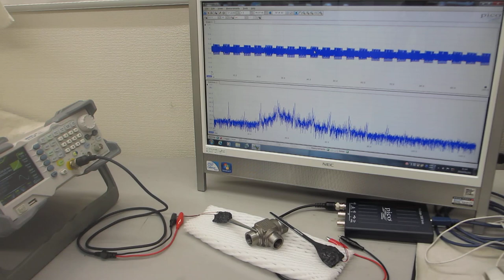超音波発振制御プローブ実験ーーポリイミドフィルムに鉄めっきを行った部材の利用技術ーー（超音波システム研究所）